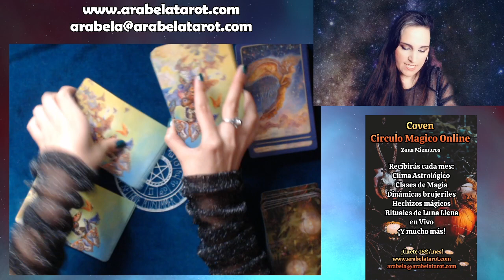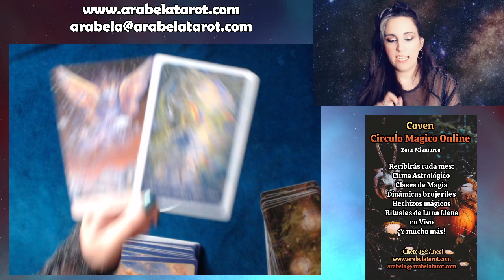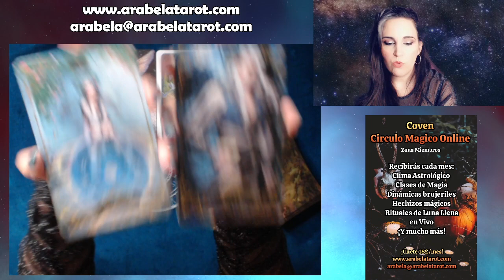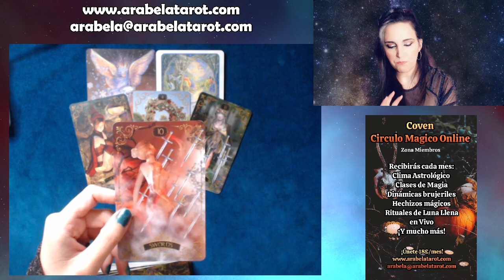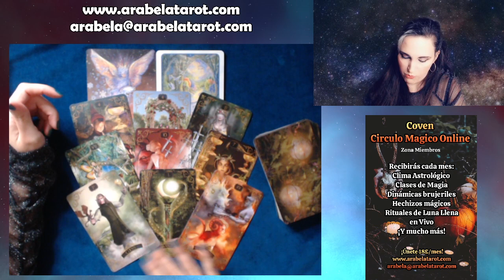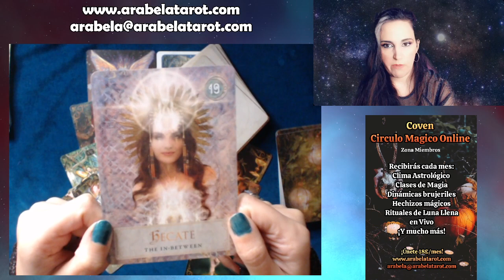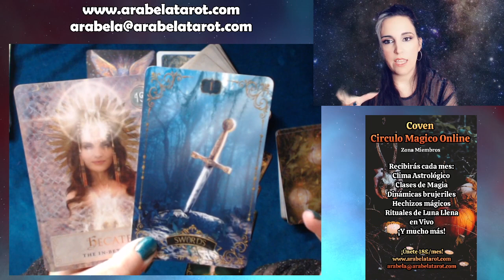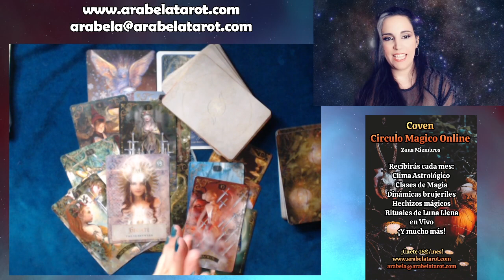♊ ¡Vienen Cambios Muy Importantes Géminis en Tu Vida Enero 2021!